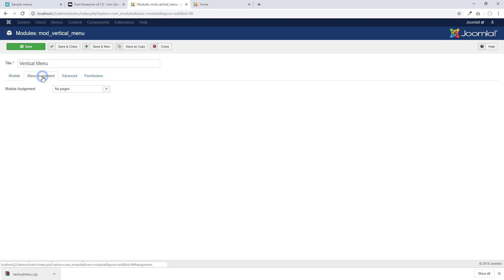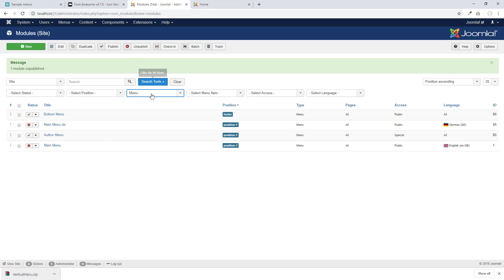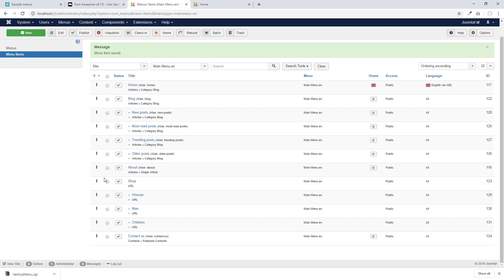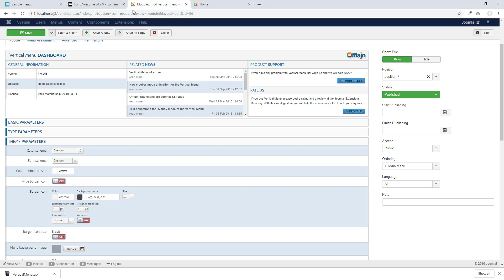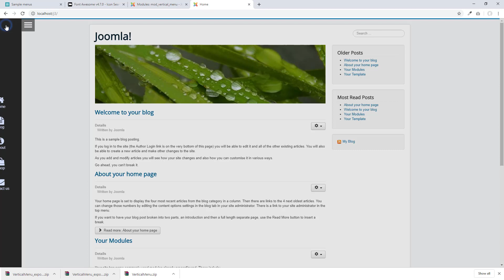Vertical Menu: All-in-one Navigation for Joomla! - Overview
In this short overview I will show you how to replace your menu to Vertical Menu